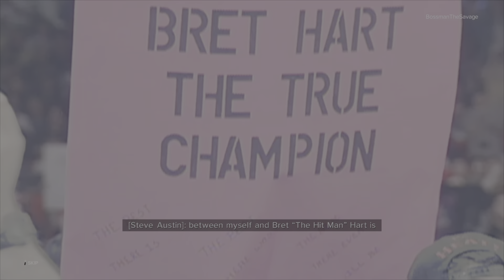RISE OF THE RATTLESNAKE - WWE 2K24 SHOWCASE PART 8